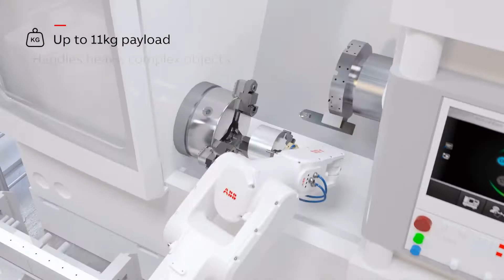Robot ABB IRB1300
IRB 1300 cung cấp khả năng nâng hàng đầu, phạm vi tiếp cận và độ chính xác đường đi, trong một gói nhanh hơn, nhỏ gọn hơn để nâng cao cả năng suất và tính linh hoạt của dây chuyền sản xuất.